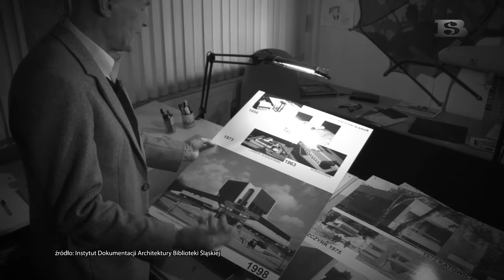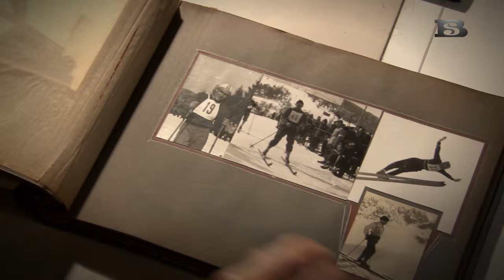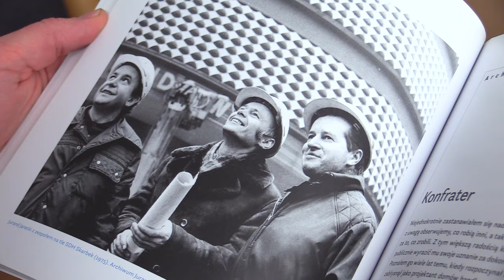Jurand Jarecki. Legenda architektury 15.03.2024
Jurand Jarecki, wybitny architekt. Ur. 1931, odszedł 13 marca 2024 w Katowicach
Silesia Flesz